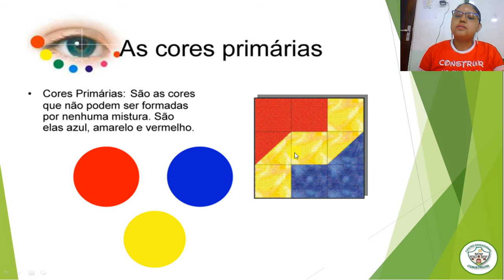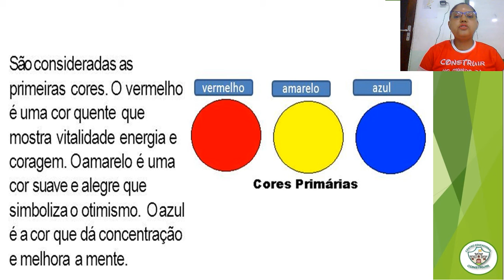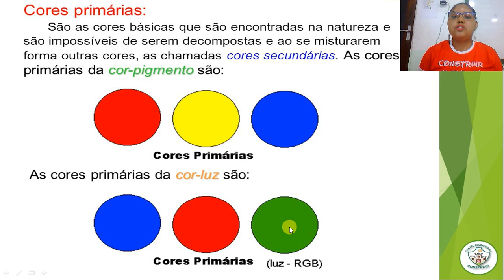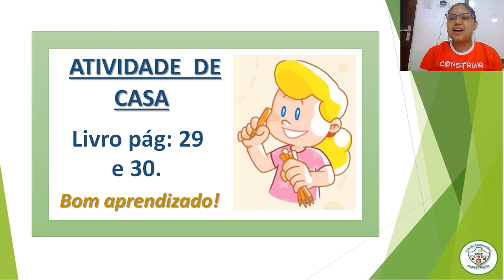1º ANO - AULA DE ARTES - 21/05/2021